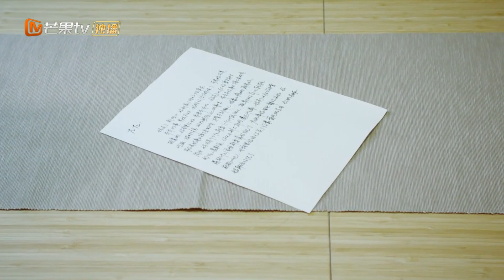【Clips】A family of three ran away from home《匆匆的青春 Fleeting Youth》【MangoTVDrama】